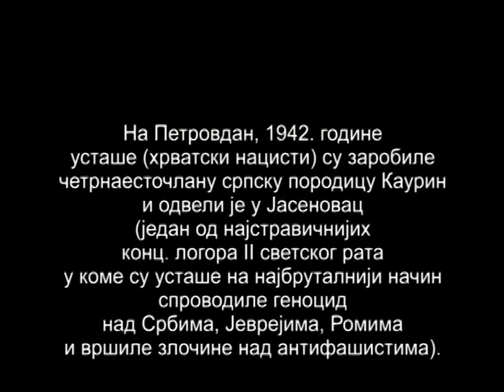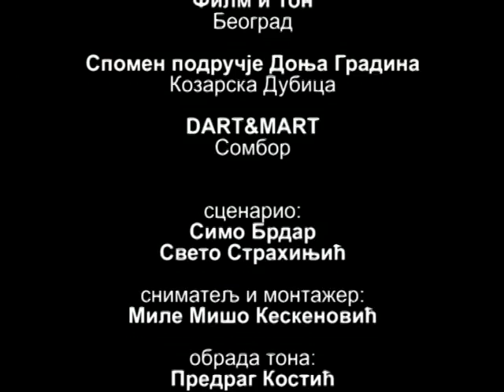Sunce i zica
Simo Brdar mi je za nju ovako rekao: ''Ona je kontinent stradanja''